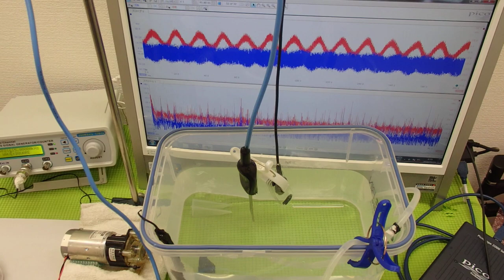超音波の測定・解析に基づいたシステム技術 ultrasonic-labo